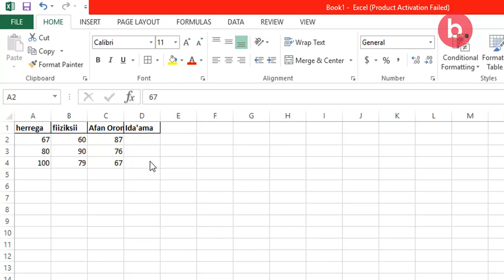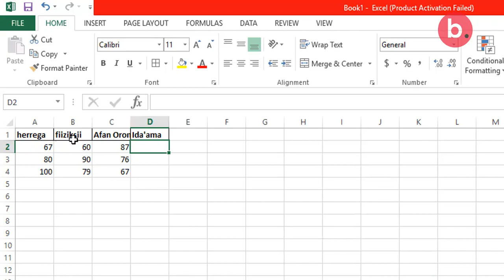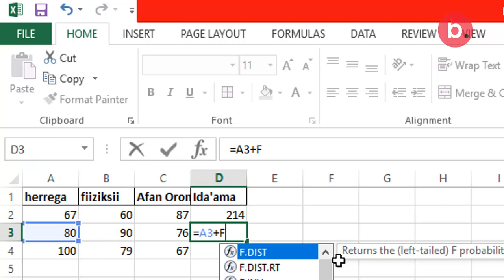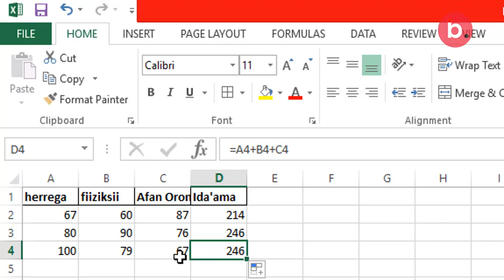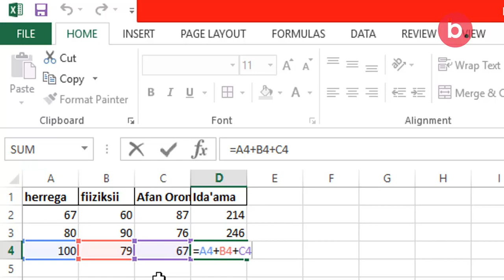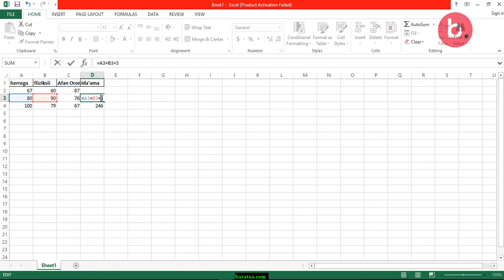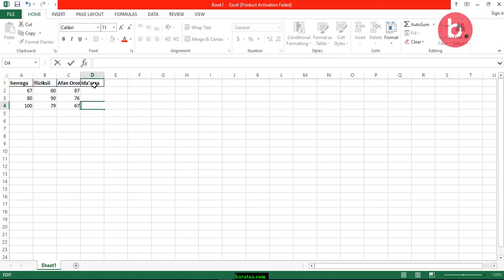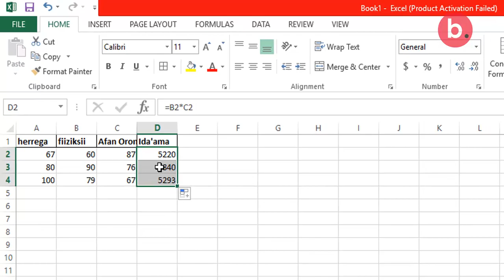Microsoft Excel tutorial by Afaan Oromoo : kutaa 2ffaa